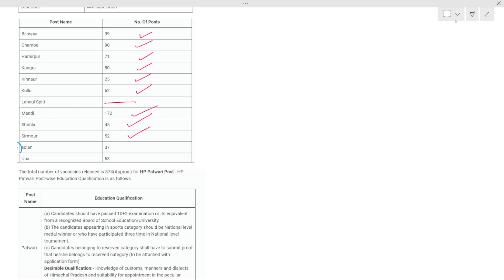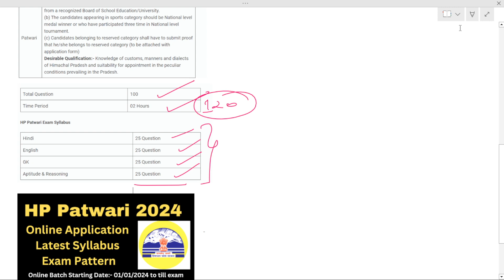HP Patwari online application form 2024?//hp patwari exam date?//latest syllabus//exam pattern